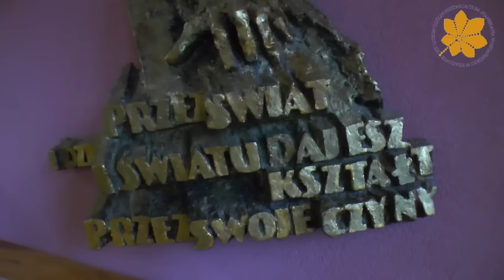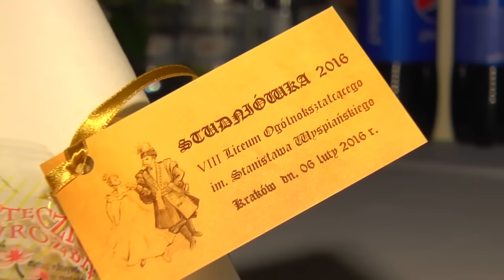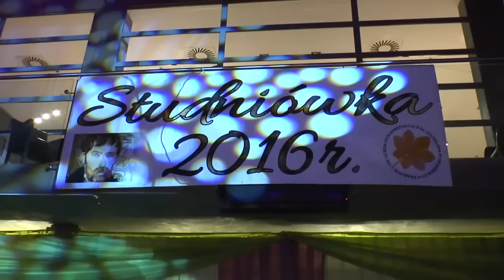Zwiastun Studniówka 2016 VIII LO 5